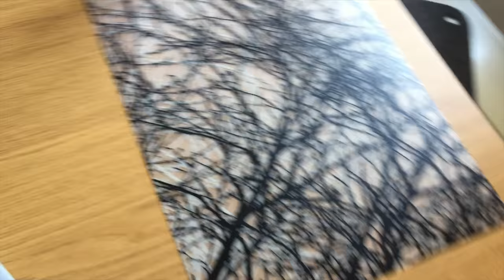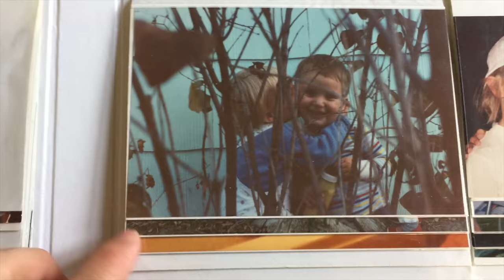October 2016 Monthlies | Ingeborg Elisabeth